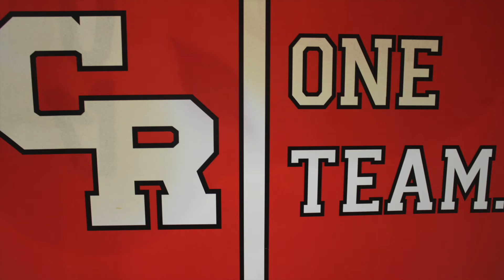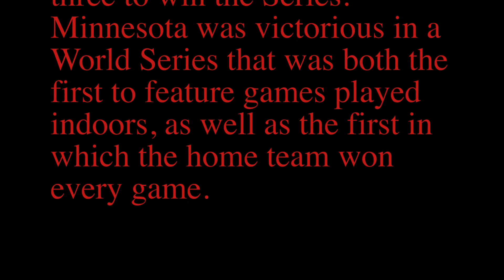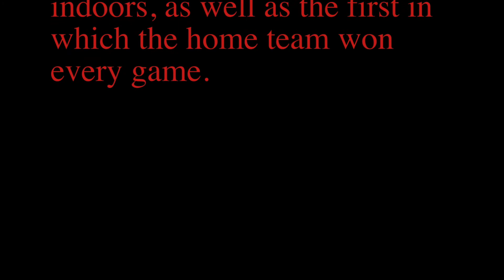CRHS Red Zone 10-17-17